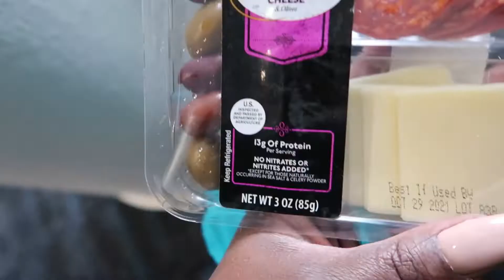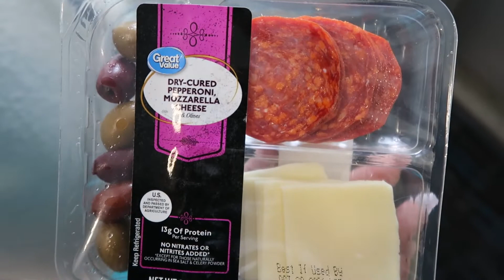Orlando here I come Babyeeee |Episode 1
It’s been almost 2 years since I’ve been on a vacation so come to Florida with me snd let’s relax and enjoy the sun